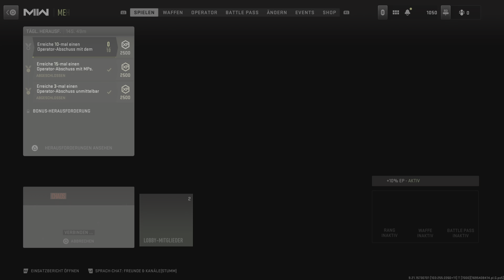Call Of Duty: Modern Warfare 2 - Gnadenlos 31 Kills MVP @ Chaos auf Pelayo's Lighthouse